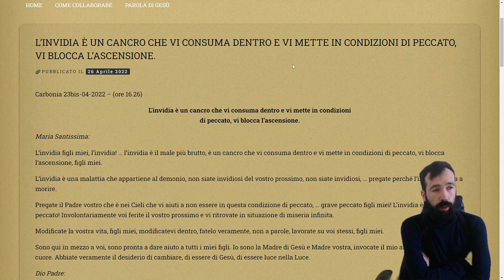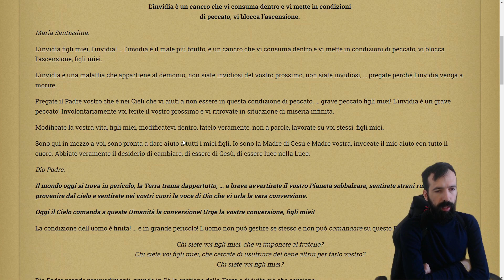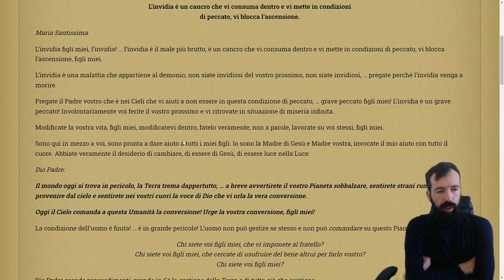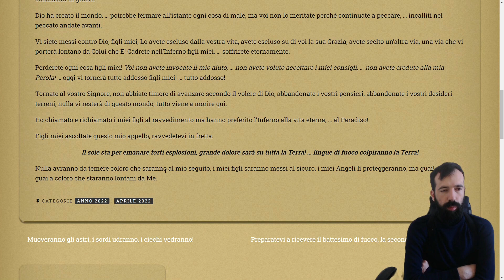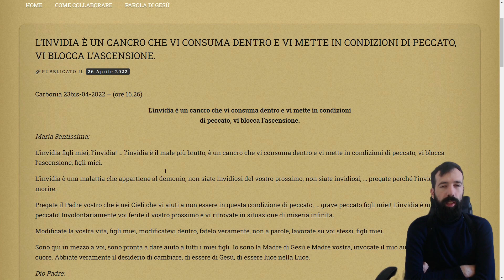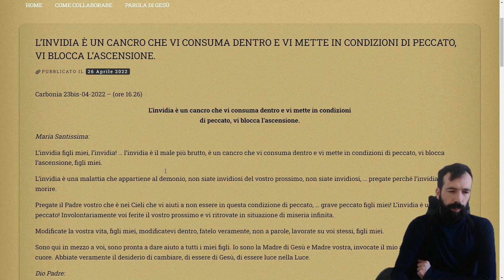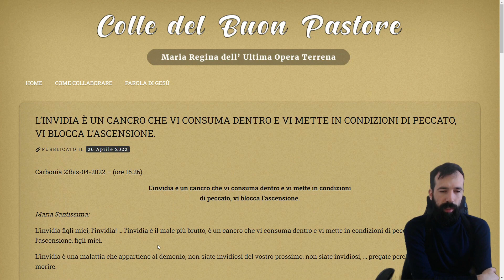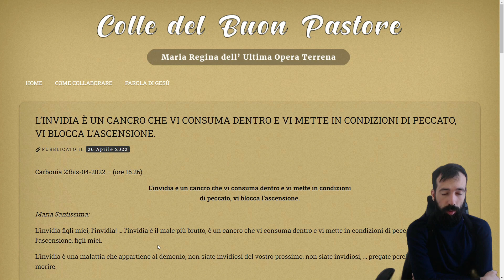L'INVIDIA PORTANO LE ANIME NEL PECCATO PIU BUIO CARBONIA 24 APRILE 2022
►IL MIO LIBRO

💻Regia: Abbapadre.it
🎥 Editing e Montaggio: Abbapadre.it
💻 Grafica e animazioni: Abbapadre.it
🖥Post Produzione e Editing: Sempre Abbapadre.it

🚀TAG POPOLARI